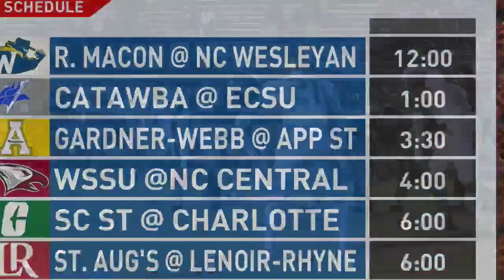Demon Deacons, Wolfpack kick off seasons, Barton bulls over Chowan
Thursday, Aug. 31, 2023 kicked off the college football season for several teams in North Carolina, including the N.C. State Wolfpack and Wake Forest Demon Deacons.